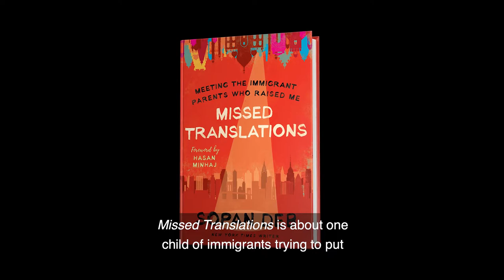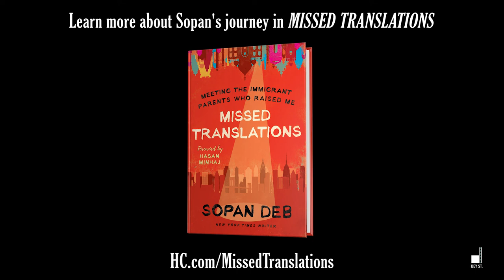MISSED TRANSLATIONS by Sopan Deb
Award-winning New York Times writer and comedian Sopan Deb discusses his new book, MISSED TRANSLATIONS; the bittersweet and humorous memoir of family—of the silence and ignorance that separate us, and the blood and stories that connect us.